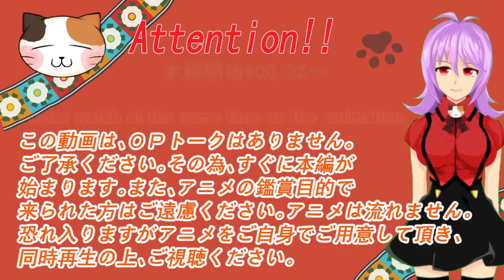「無職転生」18話リアクション動画 Mushoku Tensei Jobless Reincarnation Episode 18 Reaction